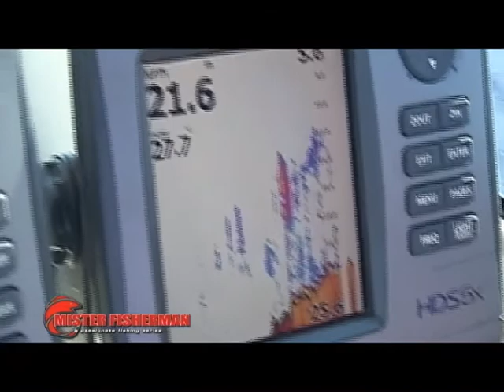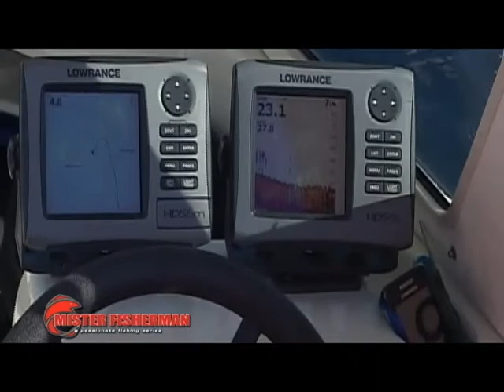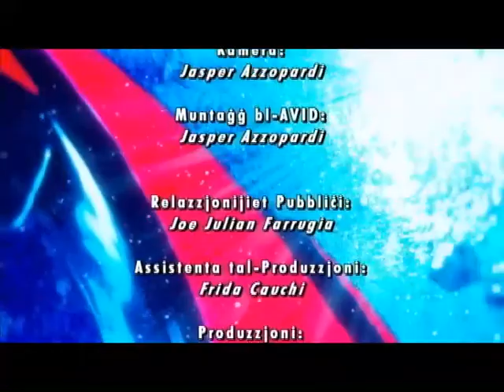MISTER FISHERMAN PREDA PRO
Preda Pro